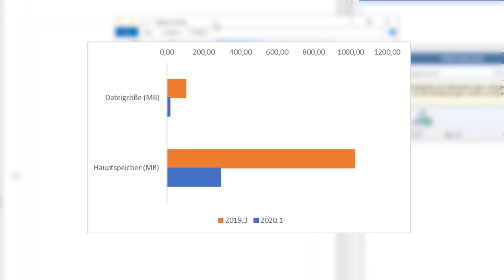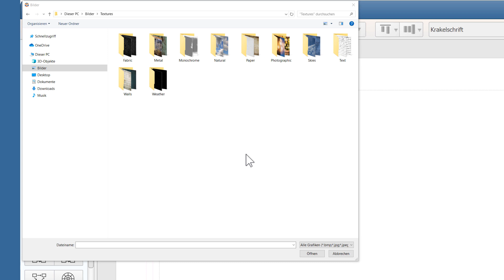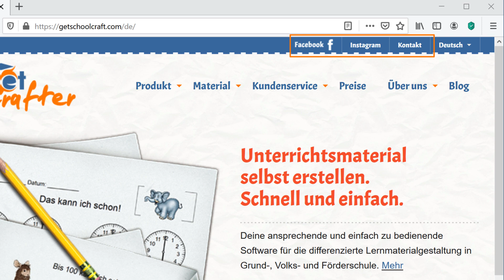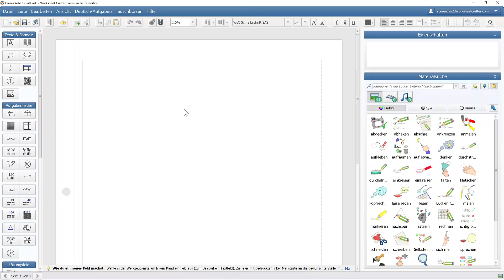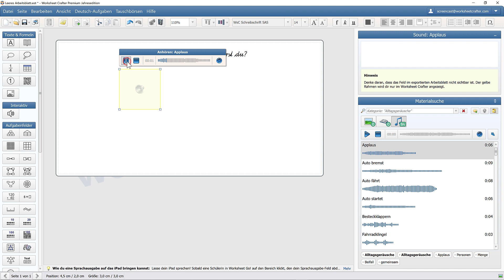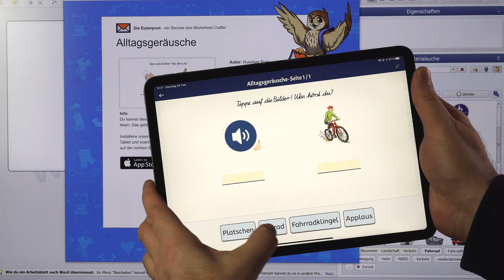Worksheet Crafter 2020.1 - kurz vorgestellt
In diesem Video zeigen wir euch die vielen Neuerungen des Worksheet Crafter 2020.1. Beispielsweise unsere brandneue Unterstützung für Geräusche und Sounds, das QR-Code-Feld, die Variantenschaltung und Wissenswertes über das neue Dateiformat.